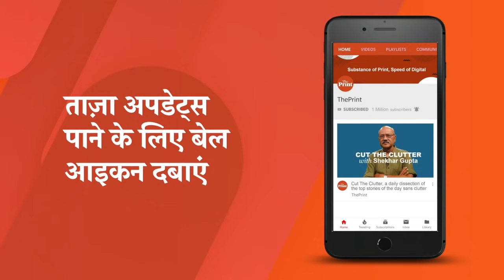भारत में प्रदूषण के विलेन कौन?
राजनीति विज्ञानी डॉ. प्रकाश कसवां इस बातचीत में बता रहे हैं कि भारत की पर्यावरण संबंधी नीतियों के केंद्र में वे लोग हैं ही नहीं, जो पर्यावरण को बचाने में सबसे ज्यादा भूमिका निभाते हैं और पर्यावरण की नीतियों का जिन पर सबसे ज्यादा असर होता है. भारत में सामाजिक और आर्थिक असमानता का असर पर्यावरण संबंधी नीतियों पर पड़ता है और इसका बुरा असर पर्यावरण और समाज दोनों पर पड़ रहा है.